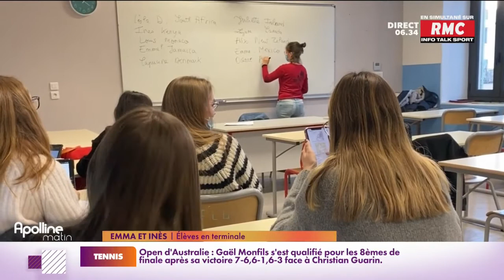Baccalauréat : les épreuves prévues en mars pourraient être reportées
Les épreuves de spécialités du baccalauréat prévues en mars pourraient être reportées.